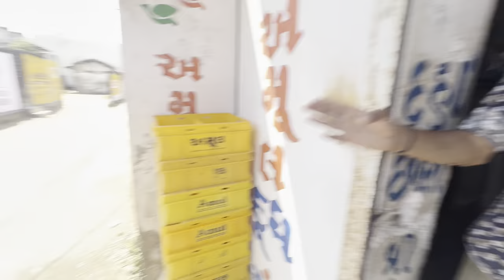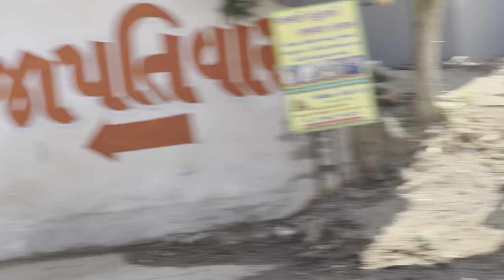Holi Vlog 2023 Gangs Of Kudasan Part-1